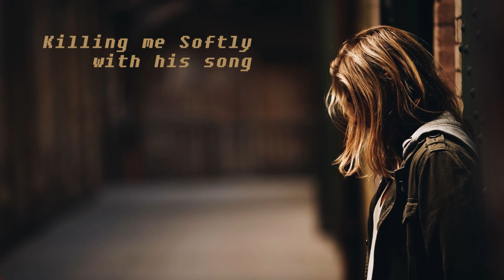Tiếng hát TUYẾT LOAN & 6 bài nhạc JAZZ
0:00 mở đầu
0:47 New York New York
4:01 Killing me Softly with his song
9:09 Mona Lisa
14:50 Crazy
19:36 Route 66
26:04 Bésame mucho